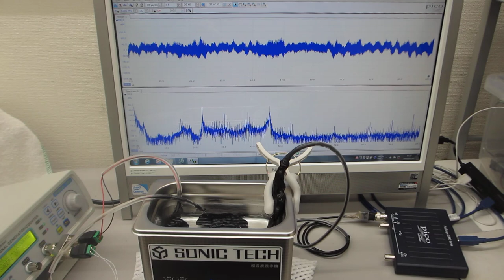メガヘルツの超音波洗浄器（42kHz 35W)実験－－非線形現象の制御技術開発－－